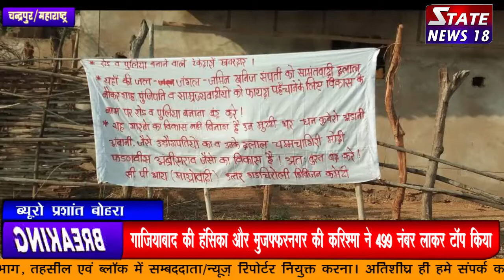चन्द्रपुर महाराष्ट्र:में नक्सलियों ने किया भुकम्प